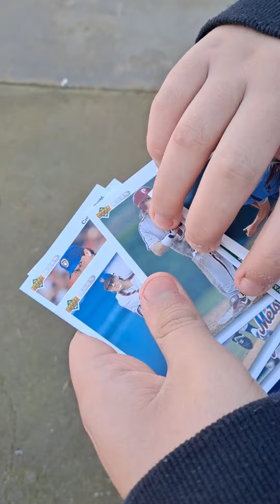TEASER PACK RIP OF TODAY'S GIVEAWAY LIVESTREAM!